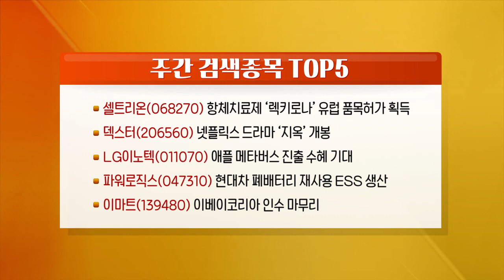셀트리온, 덱스터, LG이노텍, 파워로직스, 이마트_주간 검색 종목 TOP 5_이데일리맵 오현진_런앤런 43회 (20211120)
셀트리온(068270): 항체치료제 ‘렉키로나’ 유럽 품목허가 획득
덱스터(206560): 넷플릭스 드라마 ‘지옥’ 개봉
LG이노텍(011070): 애플 메타버스 진출 수혜 기대
파워로직스(047310): 현대차 폐배터리 재사용 ESS 생산
이마트(139480): 이베이코리아 인수 마무리

- '오현진' 카카오톡 소통방 입장 방법: 휴대폰 문자 #3772 로 '오현진' 전송